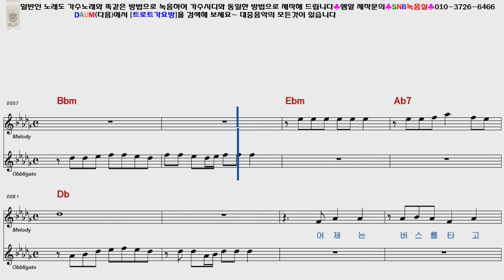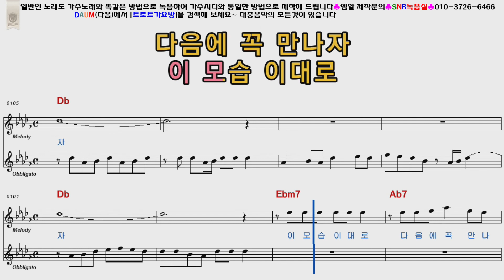이향남 건강하자친구야